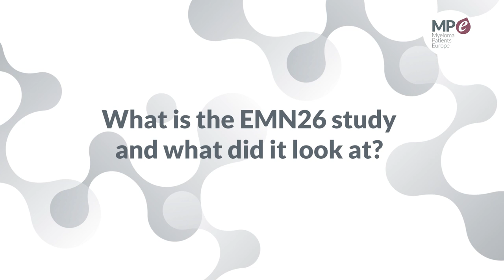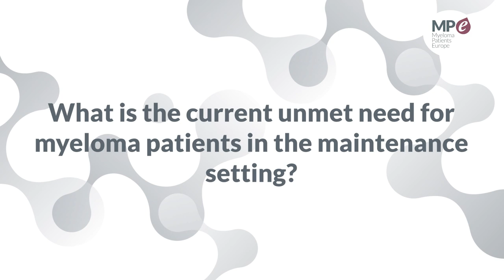ASH 2023 | EMN26 clinical trial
Prof. Pieter Sonneveld, Professor of Haematology and Head of the Department of Haematology at the Erasmus MC Cancer Institute and Professor of Haematology at the Erasmus University of Rotterdam, The Netherlands, explains the main results of the EMN26 Study: iberdomide maintenance after autologous stem-cell tTransplantation.